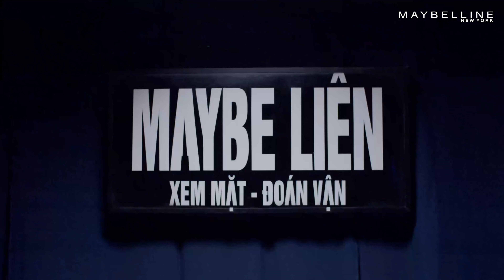Xem Mặt - Đoán Vận | Maybelline x Hoà Minzy x Thiên Nga x Trung Huy | Phim hài Tết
Tết đến, xuân về, ai cũng xúng xính đồ vàng, đồ đỏ, hái lộc, gieo quẻ, xem bói đầu năm,... cầu mong năm mới "Đổi vận", đời sẽ khá hơn.
Nhưng sao xui xẻo mãi bủa vây? Thật ra chỉ vì một lý do nhỏ bé. Khuôn mặt có thể nói lên tướng số?
Bạn tin chứ??? Xem mặt- Đoán vận cùng Maybelline